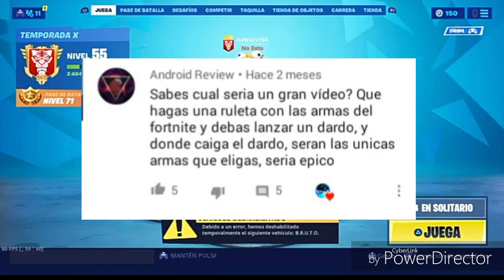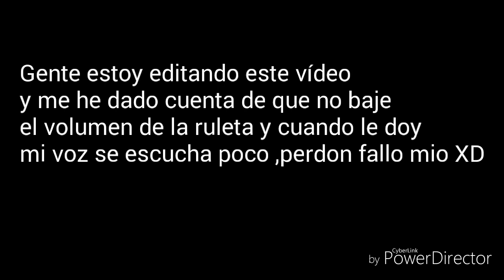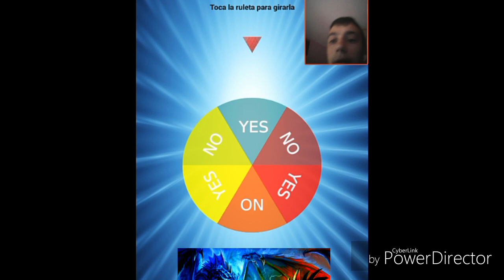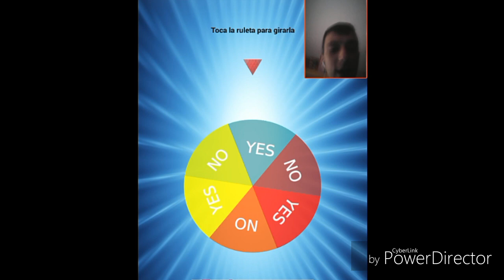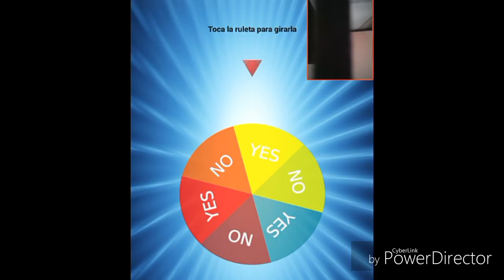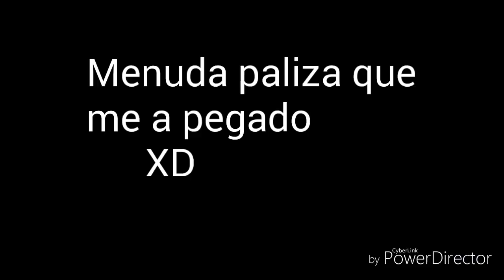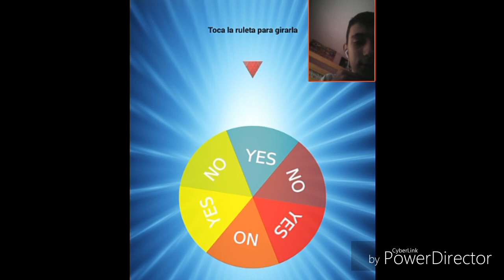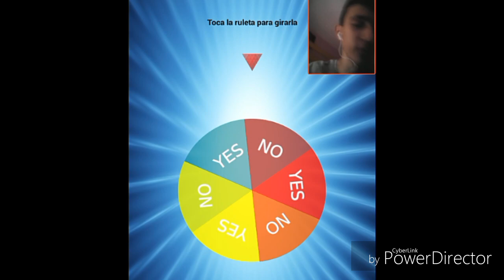LA RULETA DECIDE TODO LO QUE HACER EN UNA PARTIDA DE FORNITE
Hola a todos, en este video una ruleta de si o no decide todo lo que puedo hacer en una partida de fornite.

Espero que te guste este video, tened en cuenta que me a costado mucho hacelo.